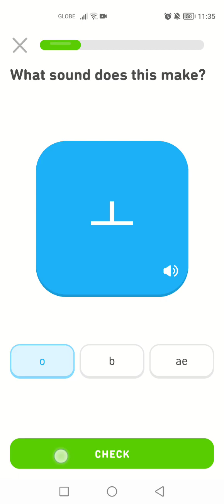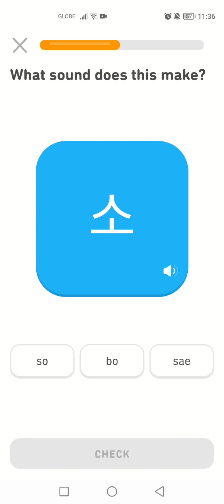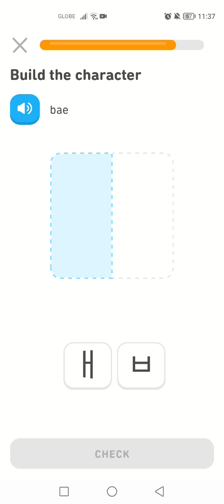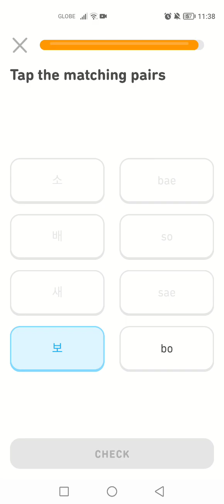Let's Learn Korean With Duolingo | Episode 3